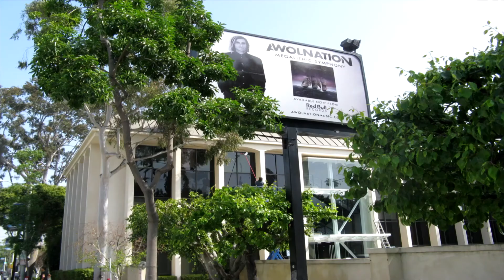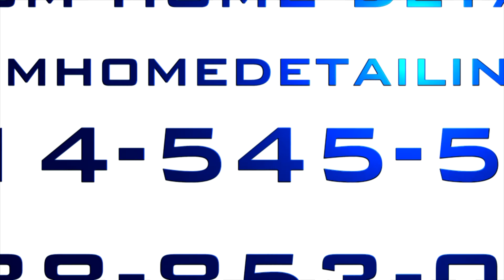Pressure Washing Service Hidden Hills Calabasas Customhomedetailing.com